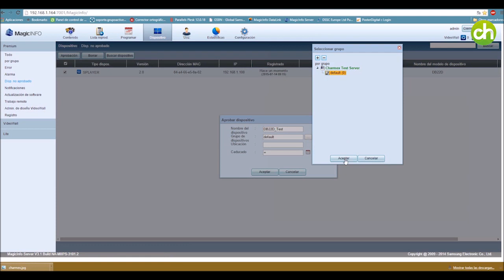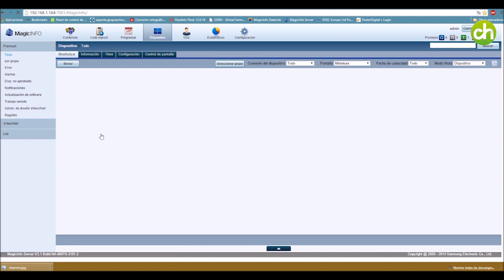01 - Magic Info: Aprobar Pantallas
Magic Info. Aprobar Pantallas

Más información: charmex.net